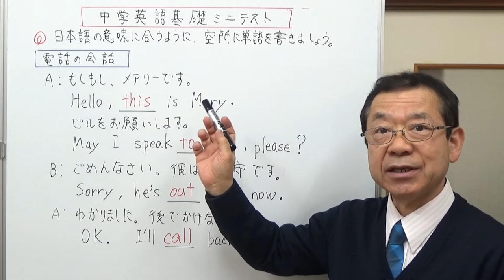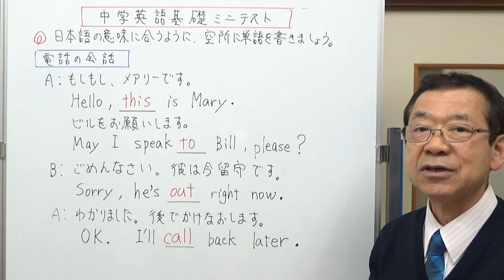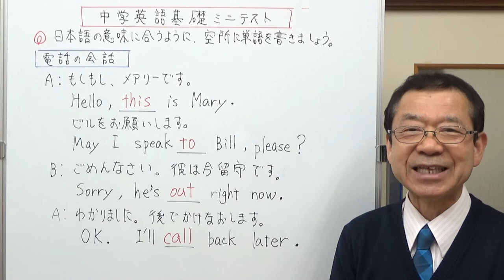穴埋め問題12 電話での会話 高校受験対策 中学英語基礎ミニテスト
電話での会話の穴埋め問題です。